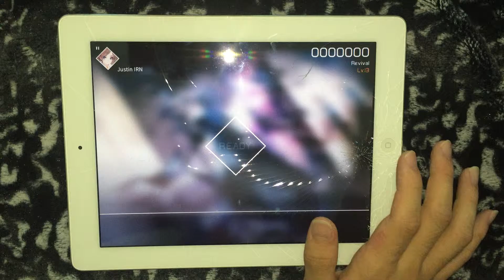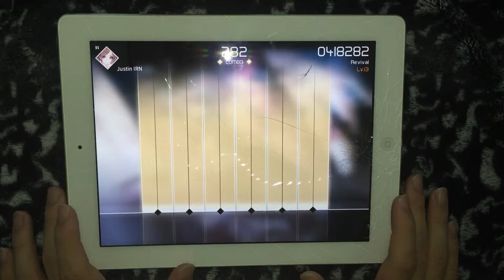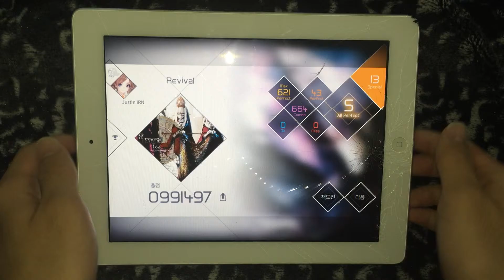【VOEZ】 Revival - ALL PERFECT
Player : Justin Ironic